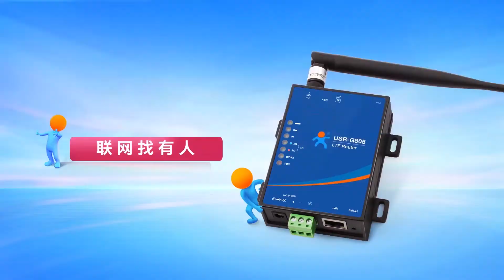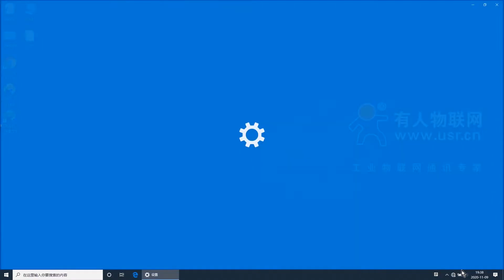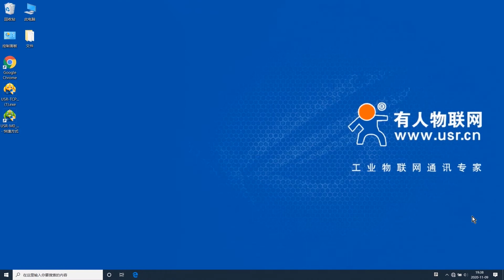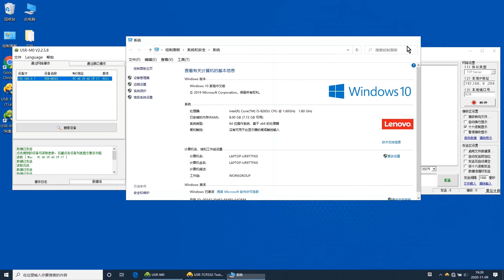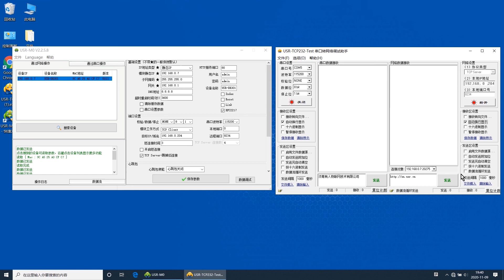USR-DR301 Din Rail RS232 to Ethernet Converters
Din Rail RS232 to Ethernet Converters USR-DR301 can transmit data transparently between TCP/IP and RS232, which are widely used in industrial automation.

● Simple configuration and easy to use.
● Compact, Light Weight
● Supports TCP server/client, UDP server/client
● Virtual COM ● RS232 Port: Terminal Type
● Industrial-grade, DIN-Rail mounting